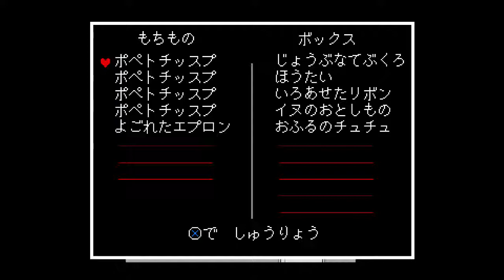【Undertale】#26 囲いやめてください。【Pルート】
VHSの最初のくだり勇者ヨシヒコのメレブを意識してました。